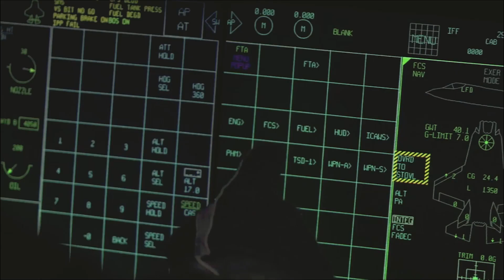China Tests Top SECRET Hypersonic Aircraft to Beat SR-72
China continues to develop the jet of the future, maybe retiring Lockheed Martin's future aircraft, the hypersonic SR-72, in order to conquer its allies, not wanting to fall behind in terms of capability. China has made public this unstoppable hypersonic weapon as a severe warning to those nations wishing to take China on.